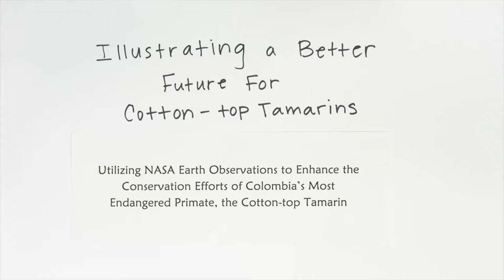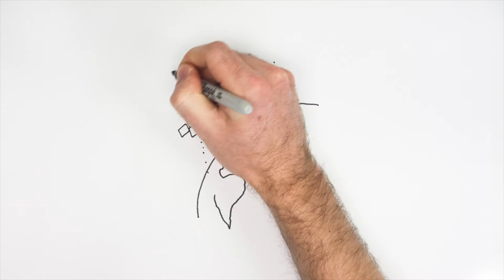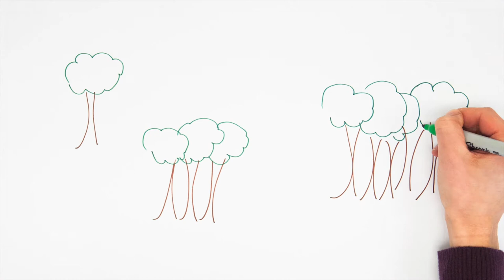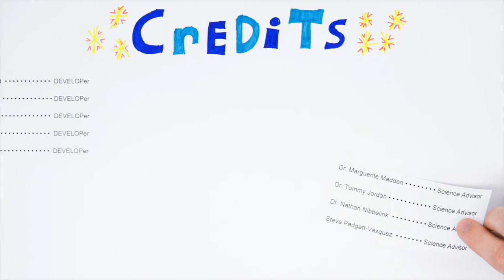Colombia Eco Forecasting III - NASA DEVELOP Spring 2015 @ UGA (English)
DEVELOP is a NASA Science Mission Directorate Applied Sciences training and development program. Interns work on Earth science research projects, mentored by science advisors from NASA and partner agencies and extend research results to local communities. The projects demonstrate to community leaders how NASA science measurements and predictions can be utilized to address local policy issues.